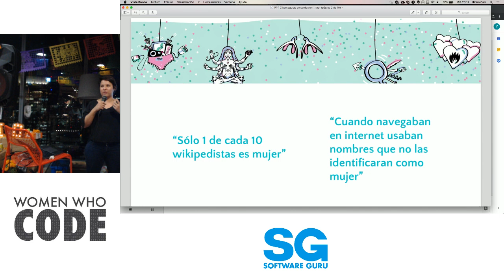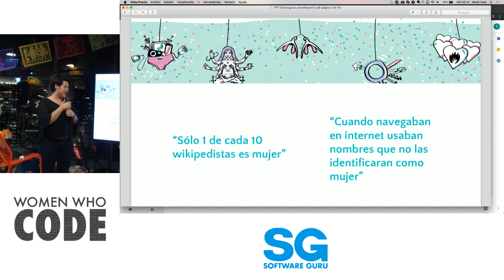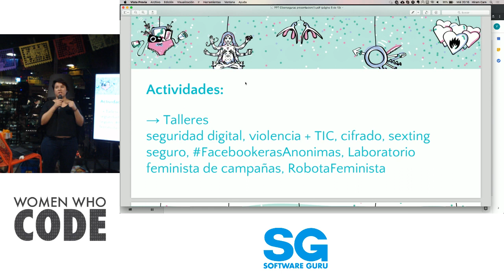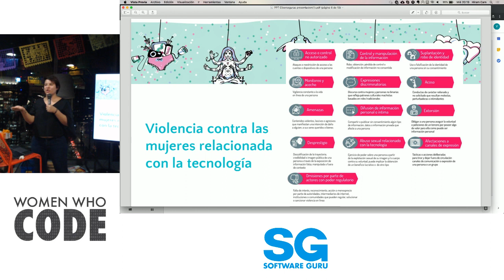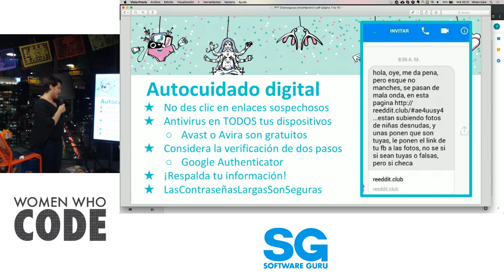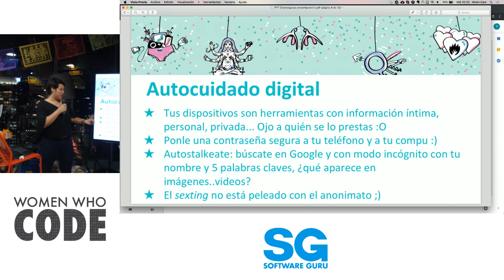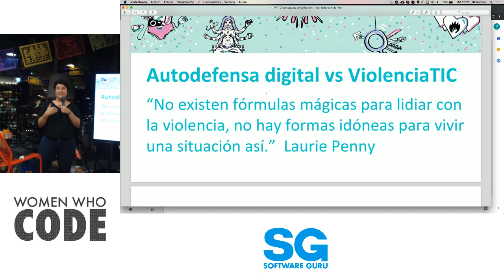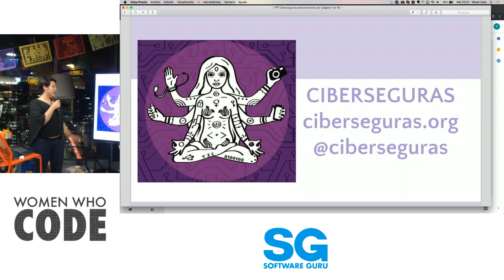WWCodeCDMX nov 18 |Ciberseguras - Aprendiendo y configurando la tecnología - Indira Cornelio